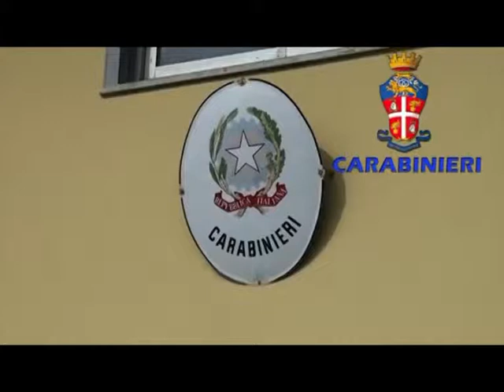ASGJESOHET NE ITALI RRJETI ME I MADH EUROPIAN I FALSIFIKIMIT TE PARAVE 56 NE PRANGA LAJM